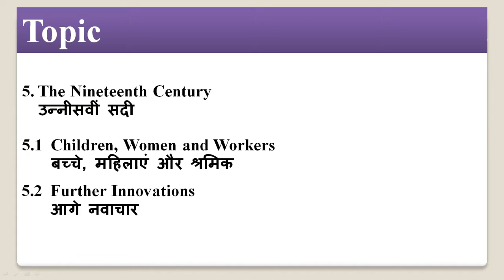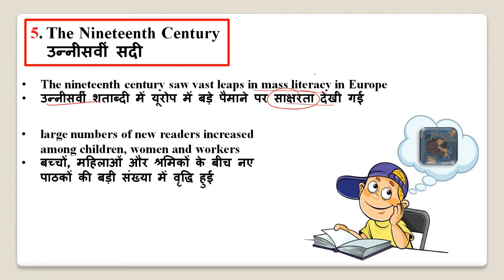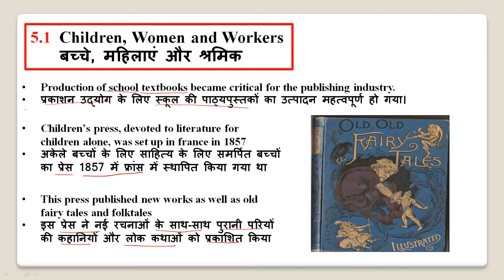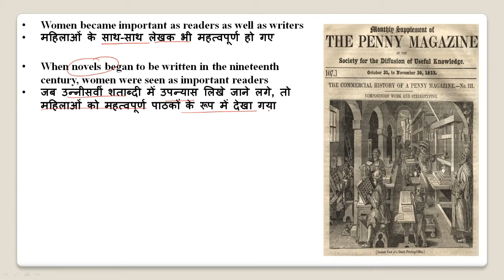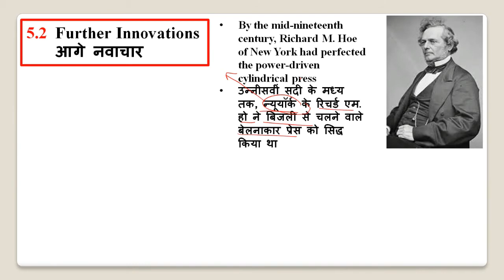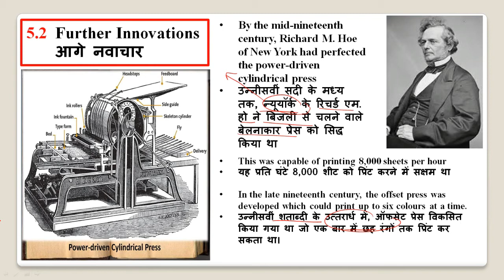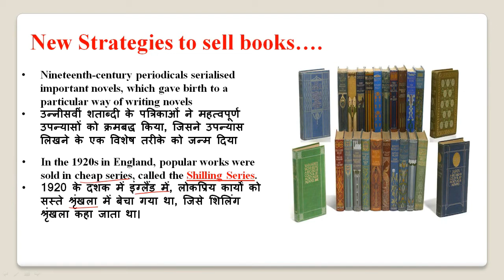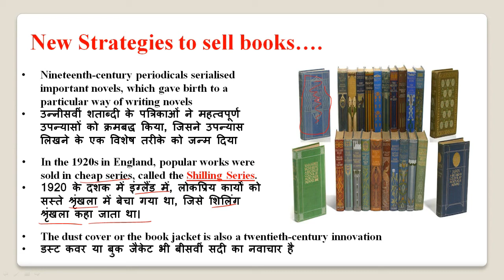CLASS 10 HISTORY | CH-7 | PRINT CULTURE AND THE MODERN WORLD | P-5| EPAATHSHAALA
Namaskaar Dosto, is video mein aapse class 10 ke 7 chapter ke bare me baat karunga. Mujhe umeed hai ki  PRINT CULTURE AND THE MODERN WORLD (मुद्रण संस्कृति और आधुनिक दुनिया)  ke baare mein yeh video aapko pasand aayegi.

Best wishes

Vijay kumar

JOIN US

NCERT Class 10 History Chapter 7: PRINT CULTURE AND THE MODERN WORLD
Short Answers:-
1.Why do you think that the chapter ‘Print Culture’ is important to study?
 2.’It is difficult for us to imagine a world without printed matter’. Justify the statement giving any three suitable arguments.
THE FIRST PRINTED BOOKS
Very Short Answers:-
1.What was a Kayo?
2. Which authority possessed the right of printing in ancient China?
3. What was the use of woodblocks in 15th century in Europe?
4.Name the Chinese traditional book-which folded and stitched at the side?
5. Give the ancient name of Tokyo.
Ans. ‘Diamond Sutra’.
6. What was the name of oldest printed book of Japan?
7. Mention any one feature of the oldest Japanese book.
8.Who introduced print-culture to Japan?
9.What was the name of oldest printed book of Japan M?
10.Which city of China became the new huh of print-culture?
11.What is meant by ‘Calligraphy’?
12.Which method of hand-printing was developed in China?
Short Answers:-
1.Name the hub of the new print culture in China and describe it.
2.How did China remain a major producer of printed materials for a long time?
3.How had the earliest printing technology developed in the world? Explain.
Long Answers:-
1.Write the main purpose of Print used in China in 16th century
2.Write a short note on Kayo.
3.Which Asian country was the major producer of printed material in the 16th century and why ‘? Give two reasons.
4.Explain the five effects of print revolution.
5.What was an “accordion book”? How was hand printing done in China? Who did the duplicating of books in China and how?
6.What were the chief characteristics of the earliest print culture in Japan? Explain any five.
7.Explain the different stages of development of printing technology in China.
8.How did the uses of print diversify in China by the 17th century? Explain.
How did a new reading culture bloom in China? Explain.